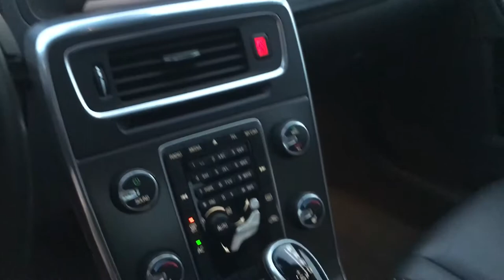2015 VOLVO S60 AWD T5 SEDAN FOR SALE